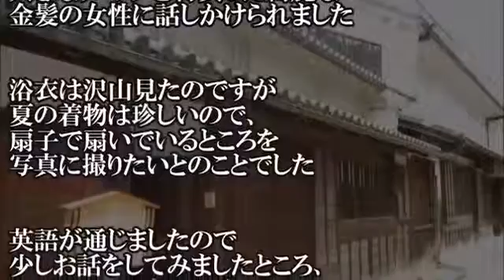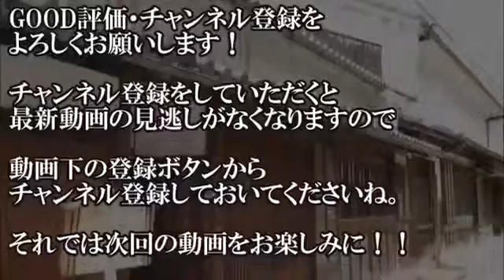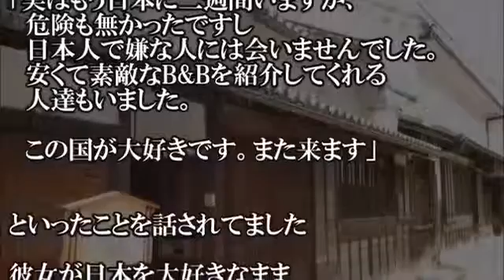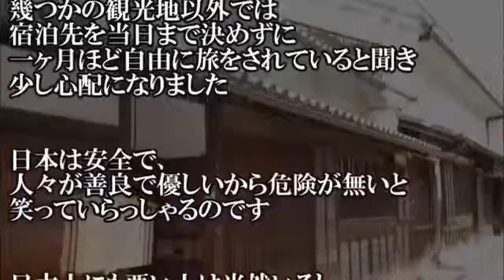【海外の反応 日本に感動】危なっかしいイスラエル人に説教しようと思ったら予想外な返答されました。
【海外の反応】驚愕!!危なっかしいイスラエル人に説教しようと思ったら予想外な返答されました。【Glory CH】 去年の夏に絽の小紋で出掛けた際.